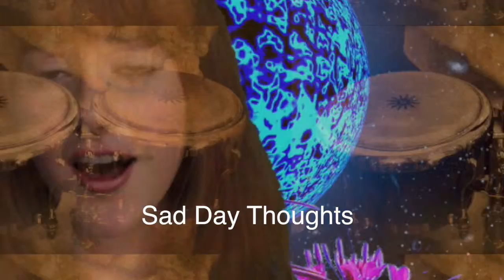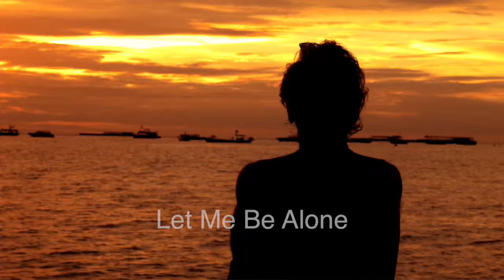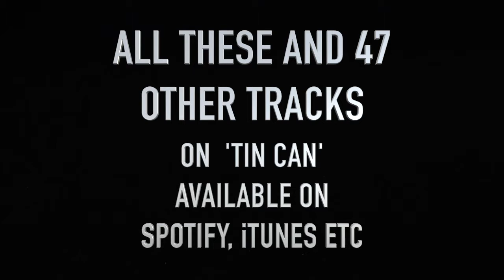'TIN CAN' TASTER VIDEO